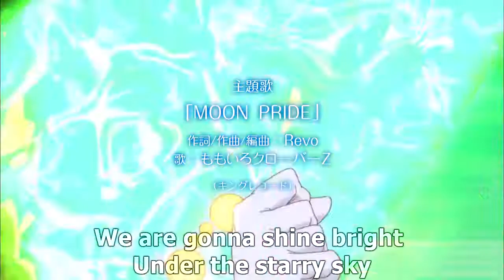Sailormoon crystal opening